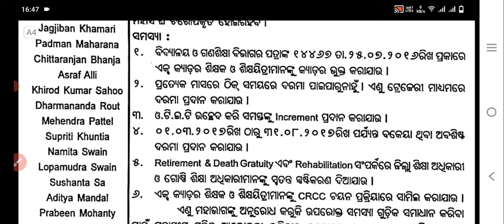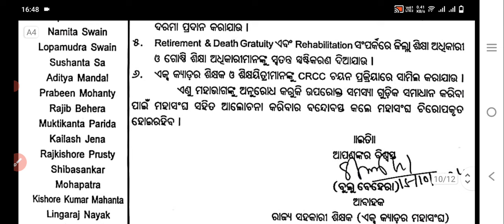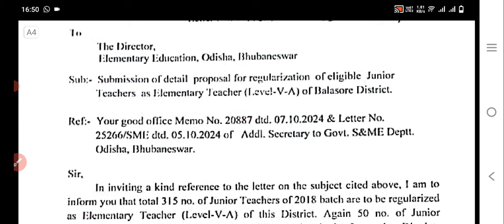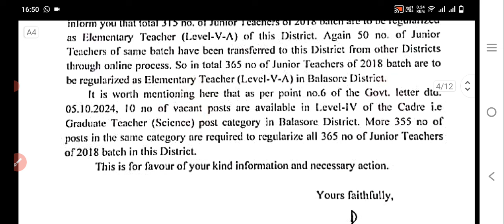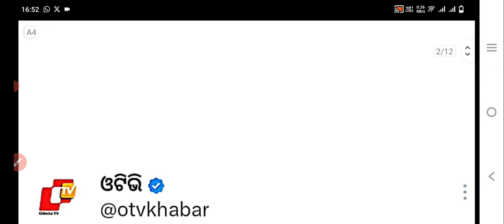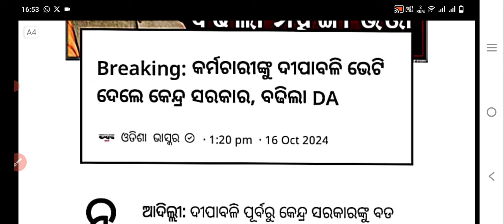ଆସିଲା ଖୁସିଖବର Double Engineସରକାରରେ କେନ୍ଦ୍ର ସହିତ ରାଜ୍ୟ ସରକାରୀ କର୍ମଚାରୀଙ୍କର ବଢ଼ିଲା DA3% ହେଲା50%ରୁ 53%